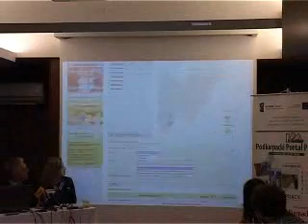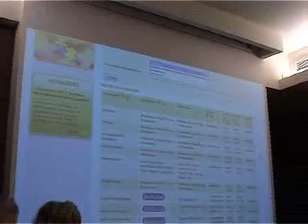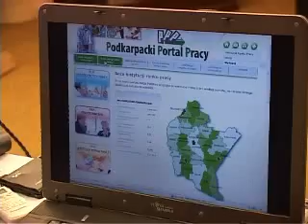Podkarpacki Portal Pracy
Z założenia ma pomagać wszystkim, którzy w naszym regionie pracy poszukują.